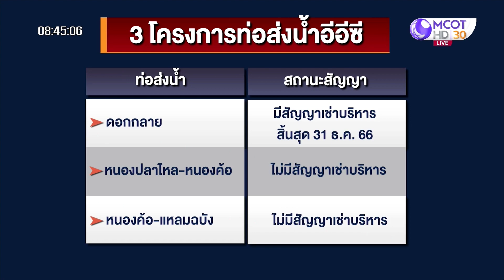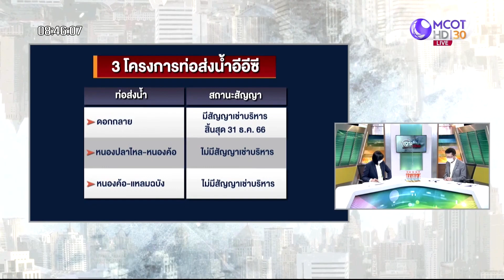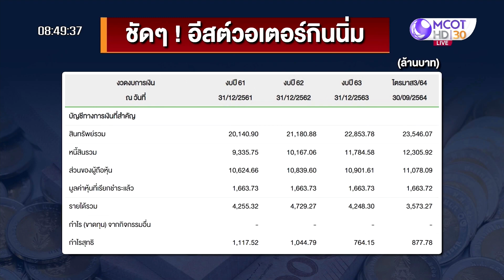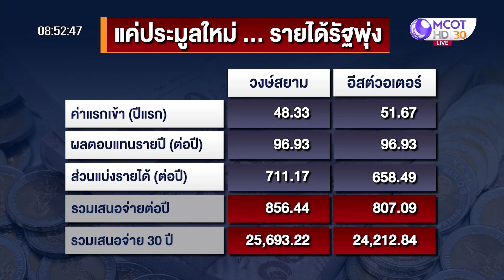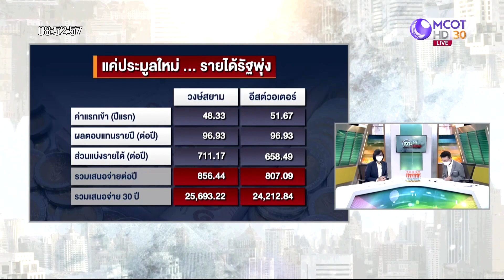ใครกินนิ่ม ! ท่อส่งน้ำ EEC 2 หมื่นล้าน (1) | เจาะลึกทั่วไทย | 16 ก.พ. 65